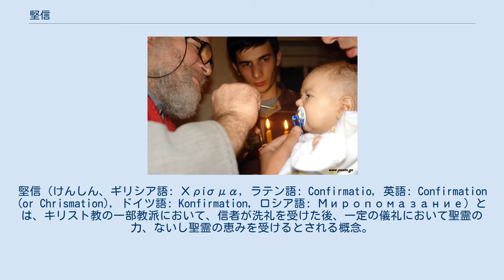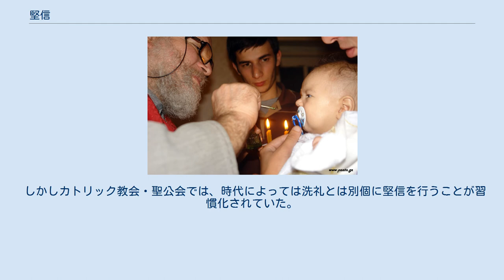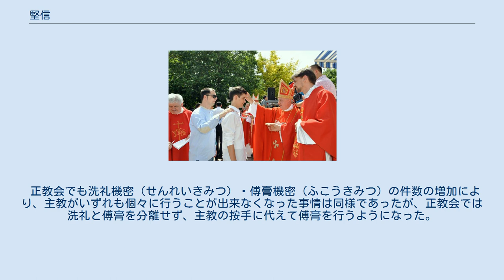堅信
キリスト教の礼拝・典礼・奉神礼
堅信（けんしん、ギリシア語: Χρίσμα, ラテン語: Confirmatio, 英語: Confirmation (or Chrismation), ドイツ語: Konfirmation, ロシア語: Миропомазание）とは、キリスト教の一部教派において、信者が洗礼を受けた後、一定の儀礼において聖霊の力、ないし聖霊の恵みを受けるとされる概念。
 「堅信」は概念を指す名称であり、「堅信式」「堅信礼」は儀礼を指す名称である。
正教会では概念については傅膏機密に相当し、聖洗礼儀が執行される儀礼の名称である。
 キリスト教の教派のうち、正教会、東方諸教会、カトリック教会、聖公会、および一部のプロテスタント（ルター派教会など）で行われる。
プロテスタントには堅信の概念が存在しないものも多い。
 秘跡の一つ カトリック教会では、堅信は七つの秘跡の一つである。
堅信の秘跡は、洗礼の恵みの完成に必要なものとされ、その効果は、聖霊降臨のときと同じような聖霊の特別な注ぎが行われることであるとしている。
それは、霊魂に消えない霊印を刻み、洗礼の恵みを増大させるのもので、神の子としての身分を強め、キリストと教会にいっそう固く結びつけ、聖霊のたまものを強め、キリスト教信仰のための特別な力を与えるものである。
 かつては堅信を受けることでキリスト教を守る「キリストの兵士」になるという意味づけがなされていたが、現代ではそのような考え方は用いられていない。
 ラテン典礼（ローマ・カトリック教会）では、堅信を授けることができるのは司教の権能であるとされている。
必要な場合には、司教は司祭に堅信を授ける権能を与えることができる。
堅信を受けることができるのは秘跡の意味が十分に理解できるようになってからである。
また、堅信の際には男性なら代父、女性なら代母の付き添いを受け、洗礼名と同じように堅信名をつける。
堅信名は、洗礼名をそのまま同じ名としてもよいし、洗礼名と別の名を選んでつけてもよい。
 堅信の権能は十二使徒に由来し、叙階の秘跡を通じて連綿と続いていると考えられているため（使徒継承）、 カトリック教会では正教会と東方典礼教会で授けられた堅信も有効なものであるとみなしている。
このような考え方にしたがって東方教会からの改宗者ですでに堅信を受けているものは堅信を受ける必要はないが、プロテスタントからの改宗者は堅信を受けることになっている。
 堅信の一回性 基本的に堅信は一回のみ受けられる儀式である。
特にカトリック教会では洗礼、堅信、叙階の秘跡は受けることで霊的な印を受けると考えるため、取り消すことができない秘跡であるとみなしている。
すでに堅信を受けた東方教会の信徒がカトリックに改宗した場合、堅信を受けなおす必要はない。
一方、洗礼がそうであるように、適切な形式をとっていない堅信（傅膏）が認められないことはありえる。
逆にカトリック信徒として堅信を受けた場合であっても、正教会に改宗した場合は、正教会がカトリックの堅信を認めないため傅膏を受ける必要がある。
また、プロテスタントの信仰告白式は秘跡ではなく、カトリック教会ではこれを認めない。
 聖公会における堅信はおおむねカトリック教会の流れを受け継いだものであるが、「聖奠的諸式」と位置付けられており、「救いに必要な・キリストが自ら定めた聖奠」である洗礼・聖餐とは区別されている。
また、司祭が代行することなく、主教によって執り行われるものとされていることが特徴である。
洗礼の時に名付けられる教名（洗礼名）と別に堅信名が付けられることはないが、教名の慣習がない他教派から転会した者の場合、堅信式に際して教名が名付けられることもある。
 堅信式では、主教が一人ひとりの頭に手を置き、聖霊の賜物を祈る。
クリスチャンとしての責任を与えられ、その責任を果たすこと、すなわち神と人に仕えることができるよう、この世に「派遣」されるという意味合いが強調される。
このように、聖職者を叙任する聖職按手式に形式・意味合いが近いものであり、信徒按手式とも呼ばれる。
 主教が執り行うため、個教会においては年に1回程度の主教巡回に際して、主教座聖堂においては年に数回の教区合同堅信式において、堅信の機会が設けられる。
幼児洗礼者は12歳前後になった時、成人洗礼者は洗礼と同時あるいは直近で堅信を受けることが多い。
 従来は洗礼に加えて堅信を受けることが陪餐に必要な資格とされていたが、日本聖公会では2017年以...